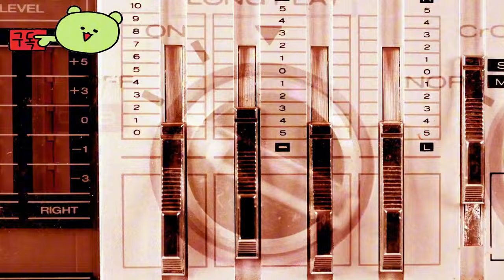힌터베르그의 던전 ( Dungeons of Hinterberg ) 공식 출시 July 18, 2024 게임 영상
🕹️Game content
검과 관광 가이드를 무장하고 아름다운 고산 마을인 힌터베르크를 탐험하고 던전에 숨겨진 마법을 발견하세요! 마법을 마스터하고, 퍼즐을 풀고, 괴물을 처치하세요. 이 모든 것과 더 많은 것이 힌터베르크에서 여러분을 기다립니다!

⚡Game Developer
 마이크로버드 게임